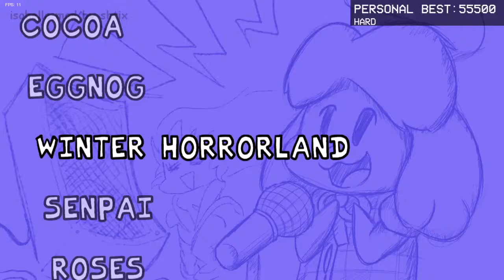Mcdonald Mod Friday Night Funkin´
Este mod no es difícil pero las flechas van muy rápido